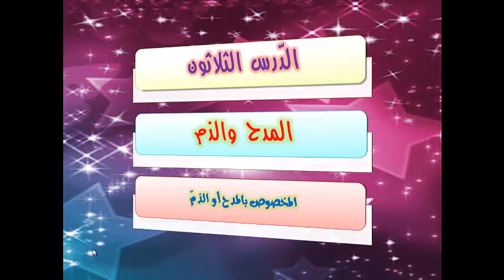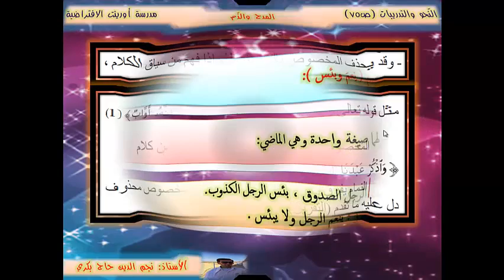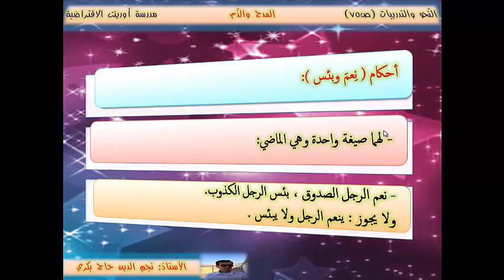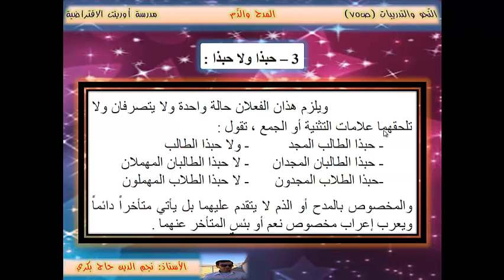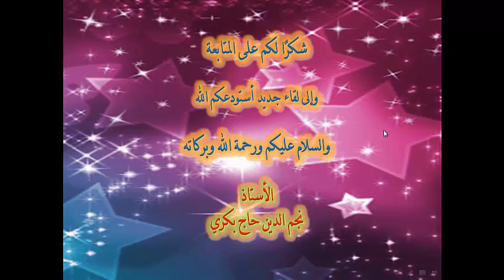النحو والتدريبات الدرس30 المدح والذم2